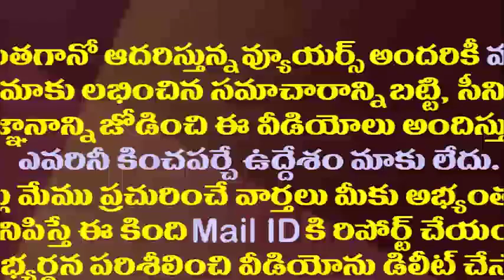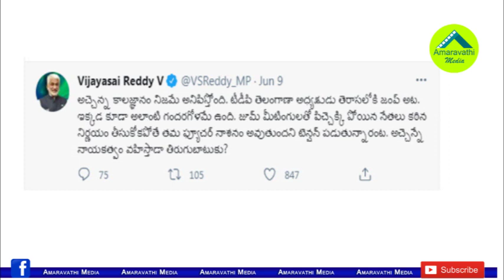చంద్రబాబుపై తిరుగుబాటుకు అచ్చెన్న నాయకత్వం||Vijay sai shocking comments on Acham naidu